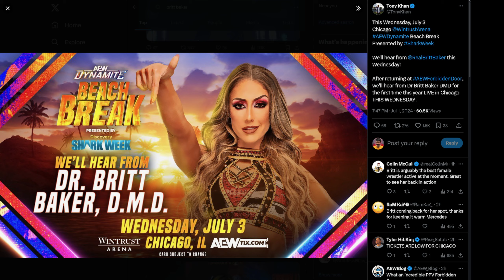Britt Baker RETURNS... Just to LOSE to Mercedes Moné!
Britt Baker made her crazy return. But Mercedes has that "creative control" brother.

🔹Twitter.com/@KennyBomb
🔹Twitter.com/@JustBryanNY
🔹Twitter.com/@KeroSero13